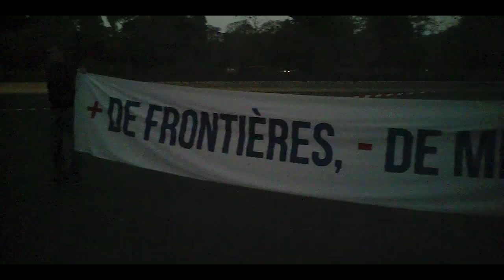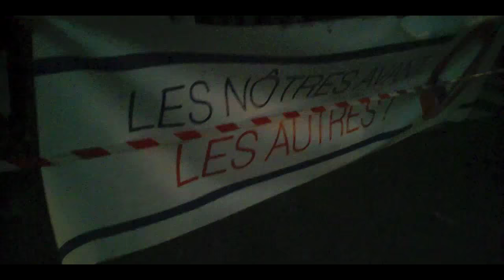"Manifestation contre l'immigration massive" - Paris ambassade d'Allemagne 24/09/2015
- à l'appel du SIEL (Souveraineté, indépendance et libertés) rassemblement à la nuit tombante près de l'ambassade d'Allemagne à Paris
- présences vues : Riposte Laïque, TV Libertés
- quelques centaines de personnes